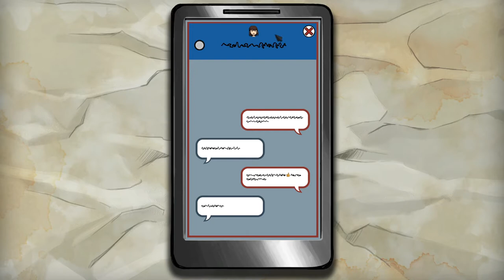Creep | Demo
Heute spielen wir die Demo von Creep, einem Story-Platformer, dessen melancholische Stimmung uns gleich erfasst. Wie weit wird die Geschichte uns noch führen?